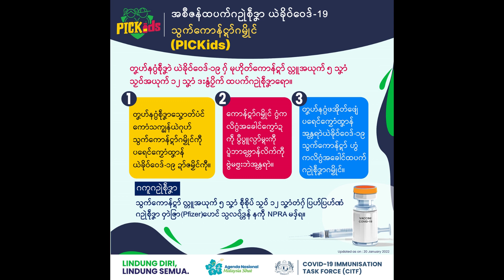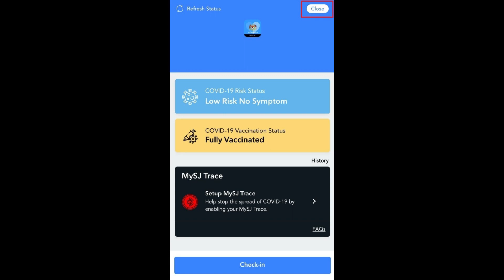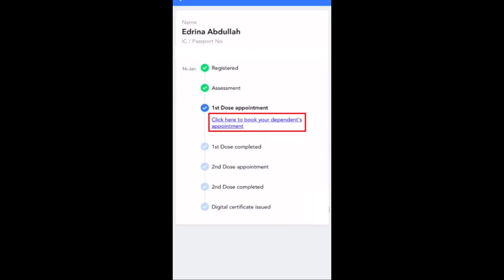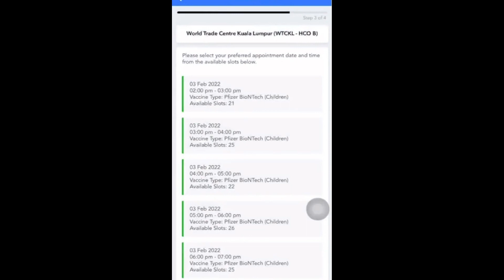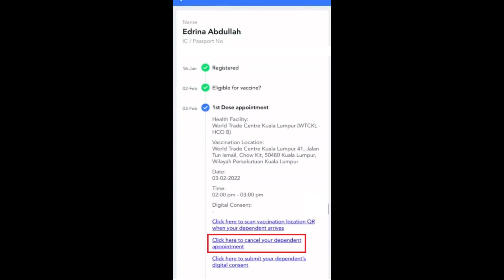How to Register Your Child for COVID-19 Vaccination (Mon)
Credit: Ministry of Health Malaysia, UNHCR